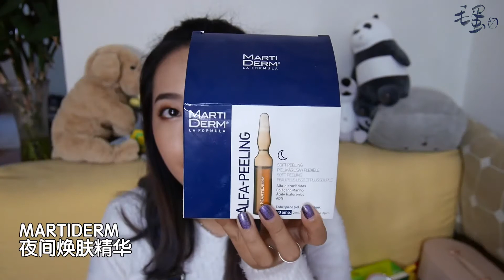【毛蛋】一波大草！十一月爱用品分享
久等啦蛋仔们~怀着欣喜的心情和大家分享下我最近挚爱的用品！性价比一个更比一个高，从透真的眉粉、粉饼，到护肤的安瓶精华，再到染色的发水、发膜和免洗喷雾！这次的分享可谓是面面俱到啦！